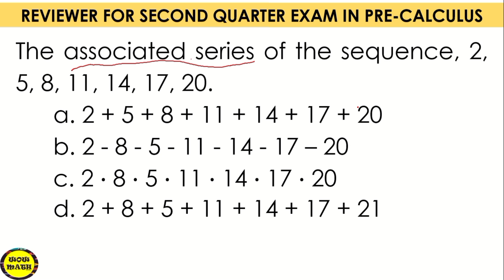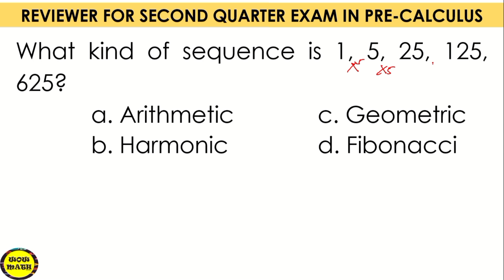SECOND QUARTER EXAM IN PRE-CALCULUS || REVIEWER PART 4